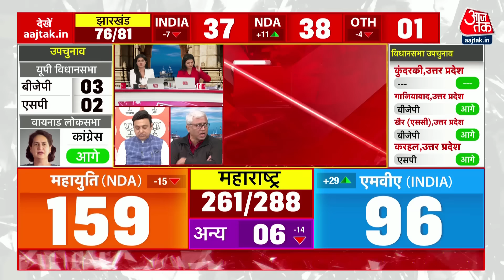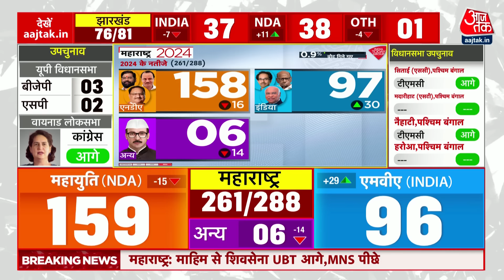Maharashtra Jharkhand Result LIVE News: UP उपचुनाव पर लगातार पलट रहा खेल | CM Yogi | Akhilesh Yadav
उत्तर प्रदेश की 9 विधानसभा सीटों पर तनाव और बयानबाजी के बीच 20 नवंबर को वोट डाले गए थे. सुबह आठ बजे से मतगणना शुरू हो चुकी है. यूपी उपचुनाव में जिन विधानसभा सीटों पर वोटिंग हुई थी, उनमें गाजियाबाद, मीरापुर, करहल, कटेहरी, फूलपुर, खैर, कुंदरकी, मझवां और सीसामऊ हैं.